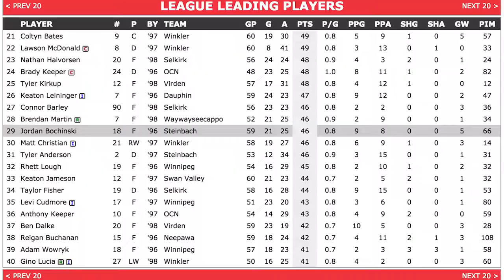The Bo Show - Episode 8 - Mark Chipman